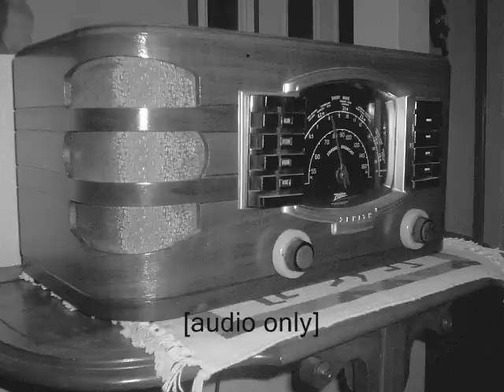Nazi Radio Propaganda ww2 Part 2 of 2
Throughout the Second World War, psychological warfare, in the form of radio propaganda, was a tool extensively used by the Third Reich.
The Nazi Ministry of Propaganda, headed by Josef Goebbels, sent daily foreign language broadcasts into enemy territories disguised as news.
The broadcasts were intended to contribute to the lowering of morale among the general public and the armed forces of the target countries.

The Germans employed English men and women to broadcast to Britain, as propagandists needed to know British cultural symbols and idioms to be effective communicators. The British announcer Lord Haw-Haw (William Joyce) was the most notorious.

Although Nazi opposition to "degenerate" jazz music was a well-advertised fact, the regime recognized its propaganda value in reaching foreign audiences, and the broadcasts contained large doses of musical sizzle and hipster allure. Featuring many of Germany's finest jazz players, combining hit parade savvy with modified pro-Nazi, anti-Semitic lyrics, the Nazis served up cover versions of the latest American and British swing sensations, creating a body of work that (in spite of its lyrical content) attracted a huge global radio audience, well into the millions.

This video contains examples of the Nazi Shortwave and AM transmissions to North America and the United Kingdom.
While most broadcasts were identified as being from "the Fuhrer's headquarters - the German supreme command", others were made to look as if they had originated in the UK, masquerading as pirate stations set up by groups of disgruntled British civillians.